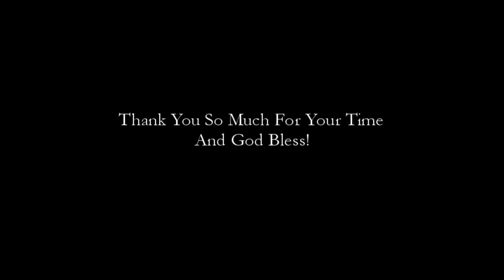Introducing a Tosa Inu to the Spring Pole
16:48 - Yoshi starts learning the spring pole.

The spring pole can be an excellent way to exercise your dog if used properly. There are certain muscles that are difficult to build any other way, in fact. That said, there is a safe and responsible way and there are other ways, check out this video to learn how to safely start your dog on a spring pole. (Don't ask me why it's called a "spring pole" just trust the magic.)